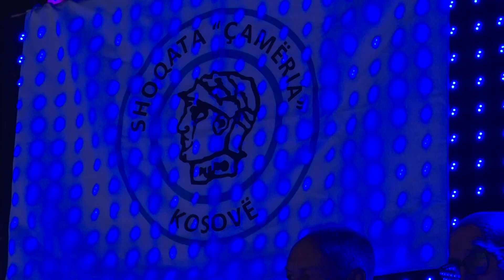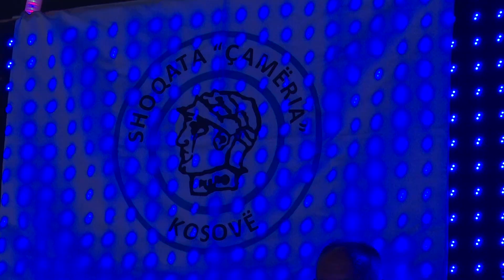Odeon 596 , Pjesa e 1 , Rtv 21 , 29.06.2024